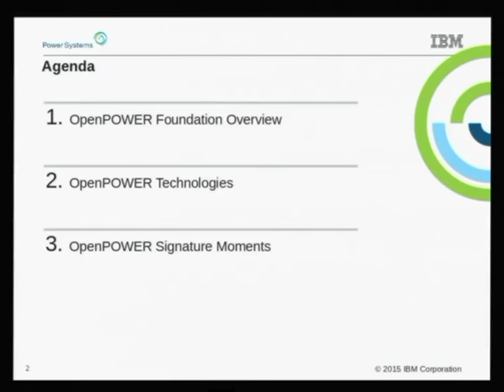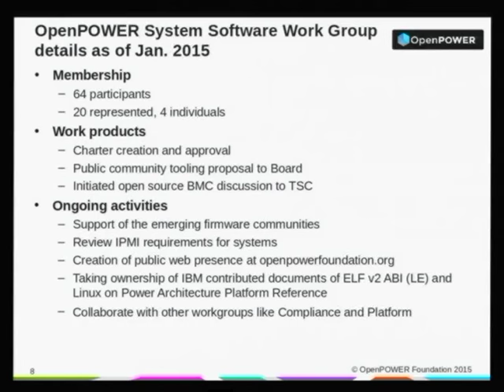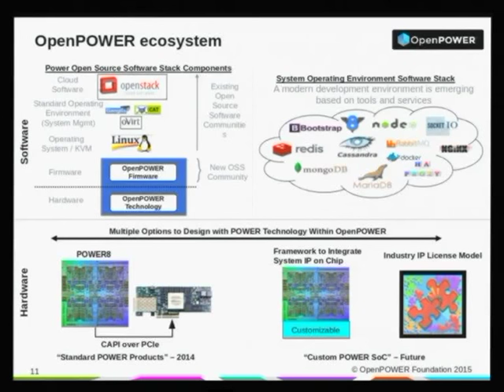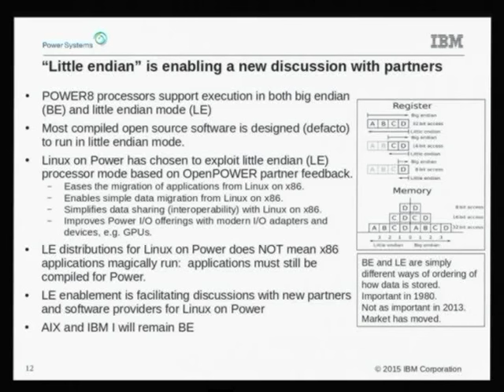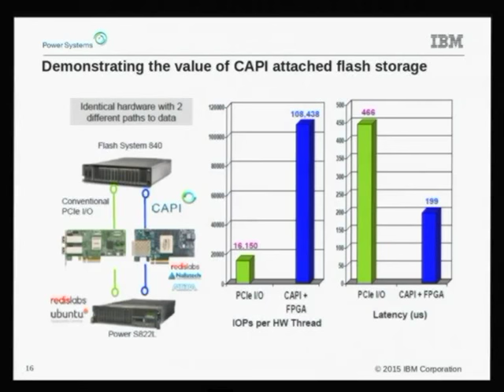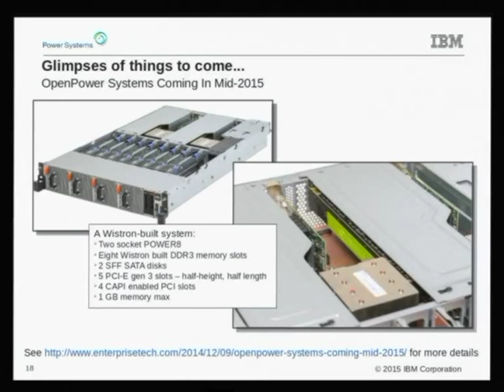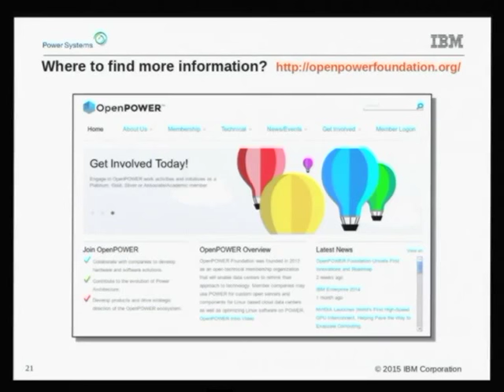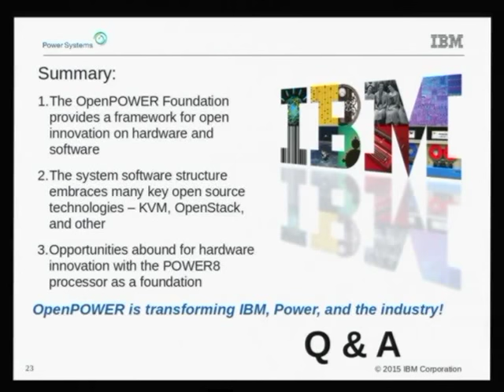Jeffrey Scheel - How 'Open' Is OpenPOWER?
This session will detail the current hardware and software plans around the OpenPOWER Foundation -- a fast growing collaboration between IBM, Google, Nvidia, Mellanox, Tyan, and others. If you've got interest in Linux on Power and want to have deeper insight into how IBM intends to grow our ecosystem, do not miss this talk.